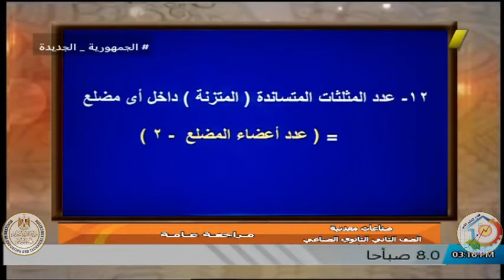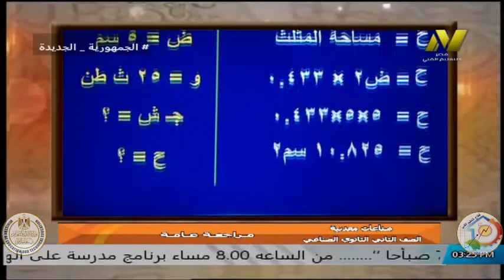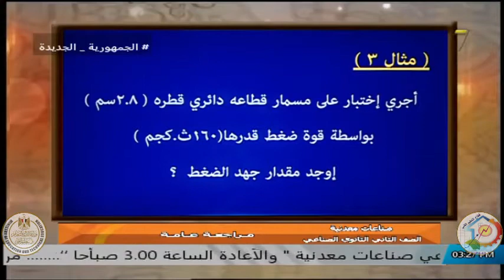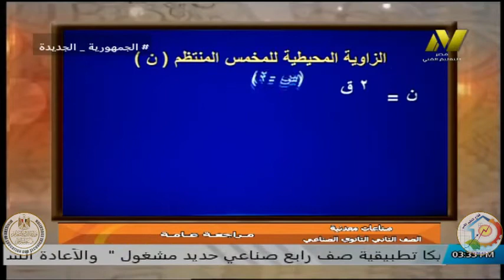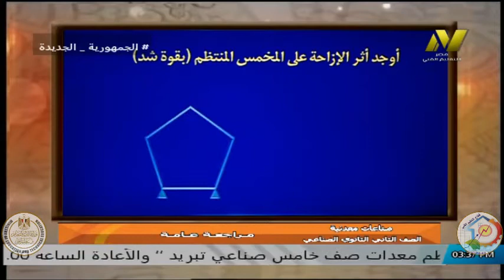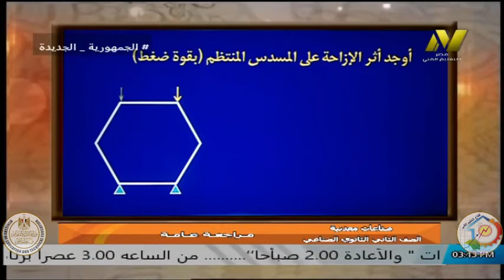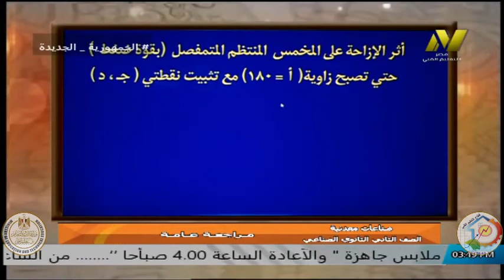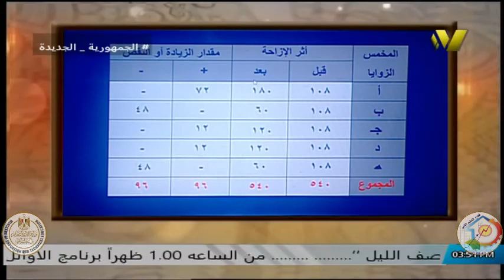الصف الثانى صناعى - صناعات معدنية - مراجعه عامه - ا صبحى الامير